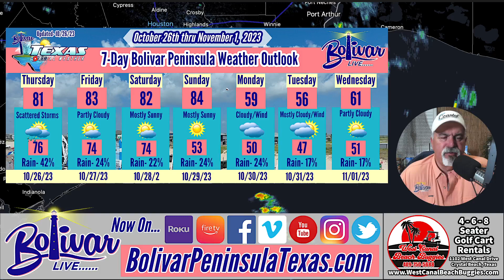Local Events And Weather On The Upper Texas Coast, Bolivar Peninsula This Week.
It's time to take a look at the weather forecast ahead! This week, we're starting to get cooler temperatures. It'll be good weather for The Ghost On The Coast!